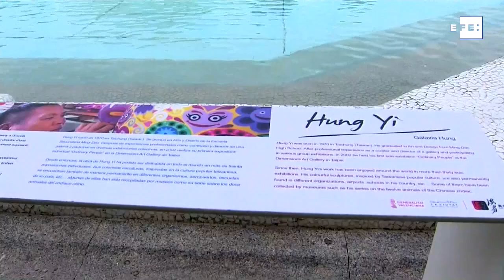La galaxia onírica de Hung Yi luce en la Ciutat de les Arts i les Ciències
Valencia, 17 dic (EFE).- El artista urbano Hung Yi traslada por primera vez en la Ciutat de les Arts i les Ciències (CACSA) de Valencia, con 14 esculturas que representan diferentes animales, su singular visión y representación de la cultura de Taiwán, lo que supone también un hito para el complejo valenciano.
El director de CACSA, Enrique Pérez Vidal, ha explicadoa Efe esta mañana durante la presentación de la exposición que hasta el momento “nunca” habían exhibido un artista oriental y que les enorgullece más que sea “de la categoría” y el reconocimiento mundial del autor taiwanés.
La muestra 'Galaxia Hung' reparte diez esculturas en el Paseo del Arte del Umbracle y cuatro en el lago norte del Hemisfèric y tendrá acceso libre del 23 de diciembre al 21 de febrero de 2021.
Pérez Vidal ha detallado que la decisión de instalar las obras en el exterior se debe al COVID-19, ya que para ellos es importante que la gente disfrute de “un espacio seguro”.
En cuanto al sentido de la exposición, el comisario de la misma, Eduardo Clemente, ha aconsejado a los espectadores que se fijen “en el interior” de lo que ha pintado el autor, ya que, en su descripción, “es como si se desplegara un cómic dentro de cada escultura”.